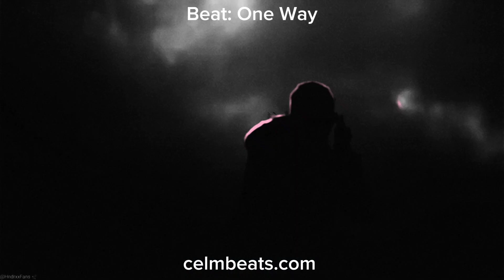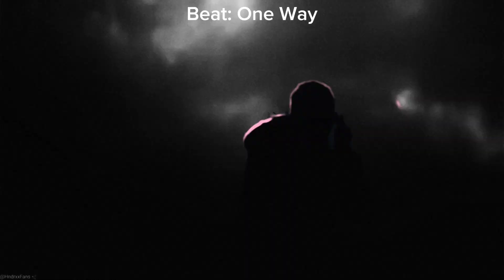(FREE) Future Type Beat - "One Way" [Cel M Beats]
Purchase a lease for a commercial release (bars🔥)